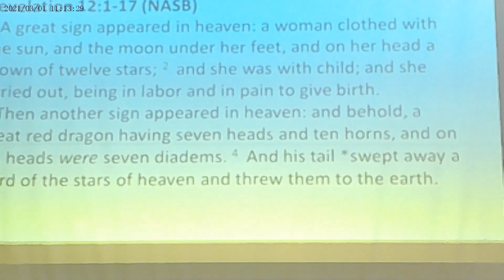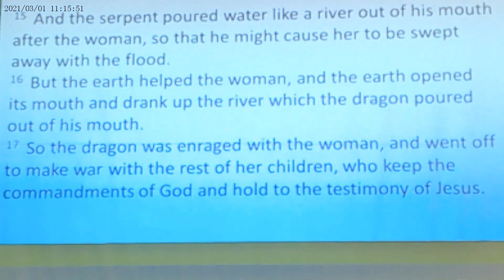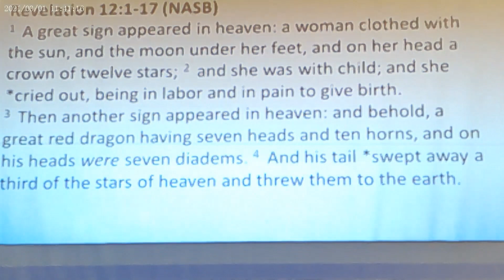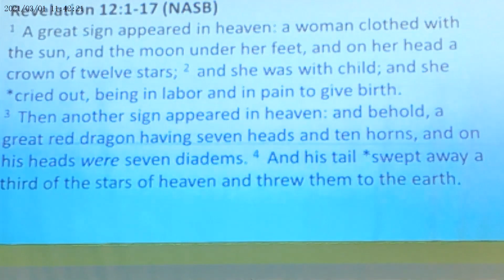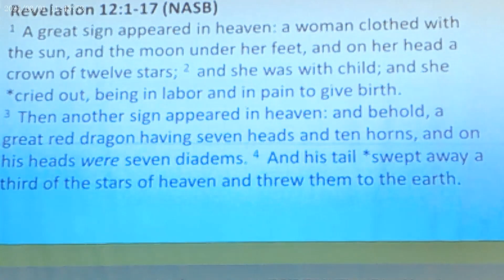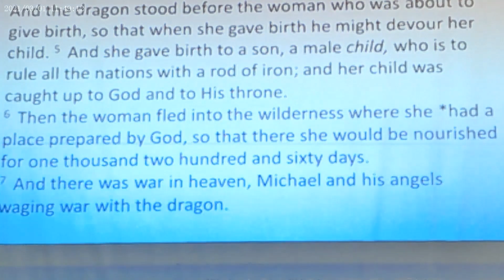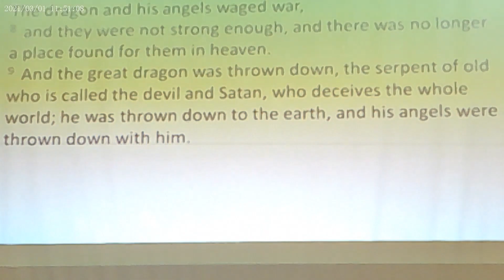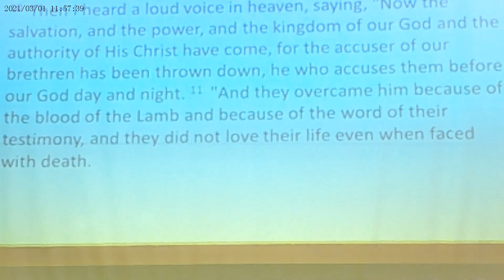Book of Revelation Chapter 12